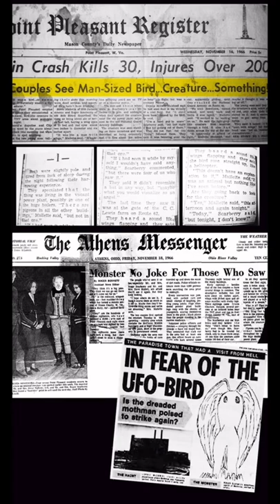CREEPY Cryptid Casefile West Virginia Part 3: Mothman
While you're there you can sign up to my newsletter, read my blog, check out my gift shop links, and entire my podcast back catalog.